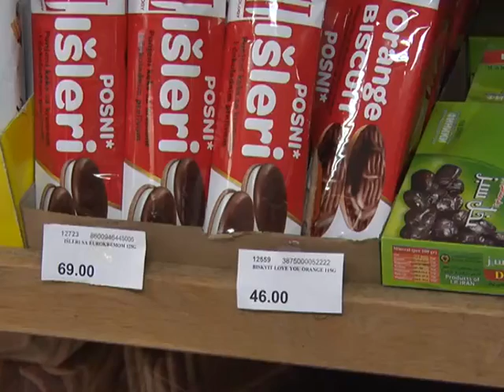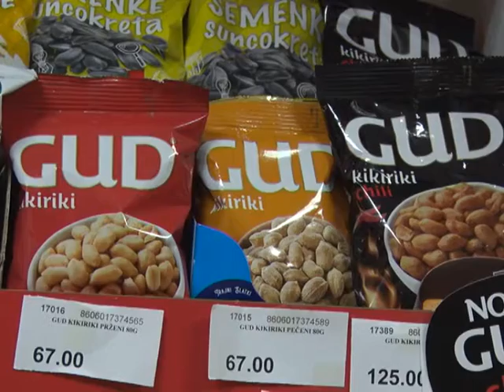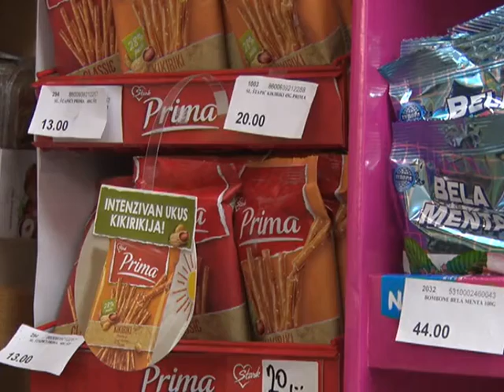Zaokruzivanjem pridobijaju kupce